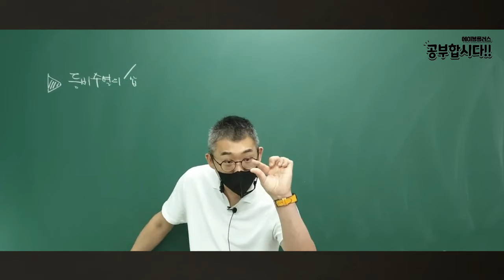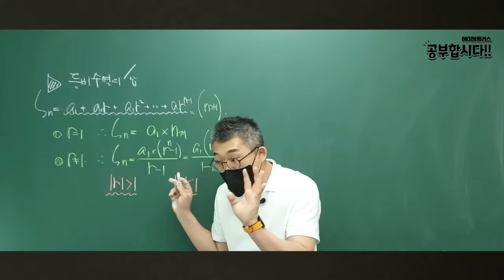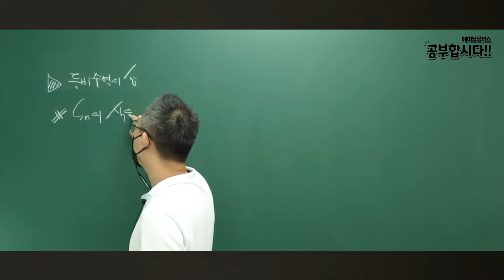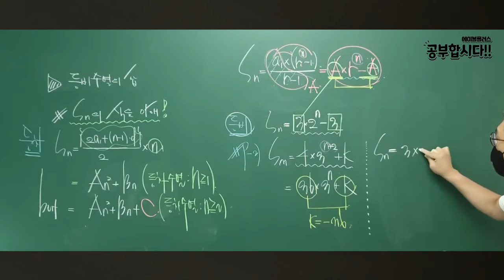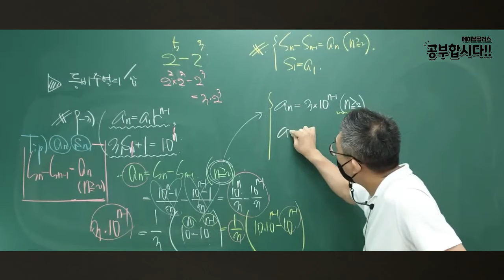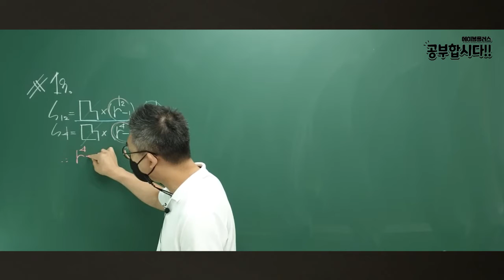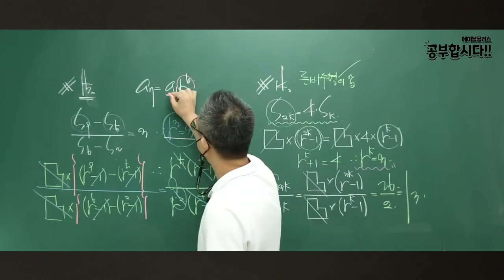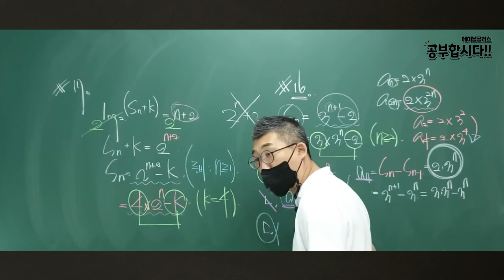[개념유형] 수학1 : 등비수열의 합 (feat. "ㄴ"풀이법)